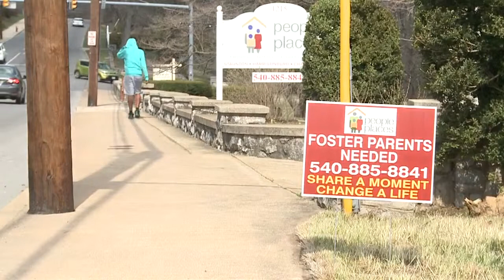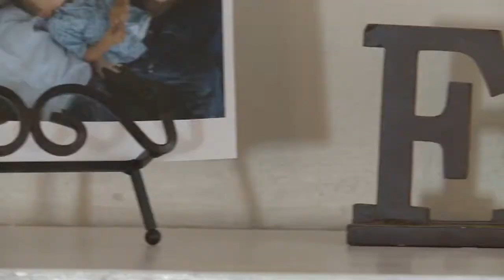Foster Parents Needed